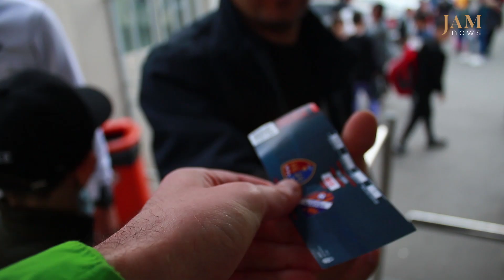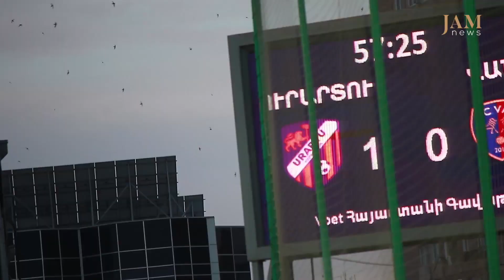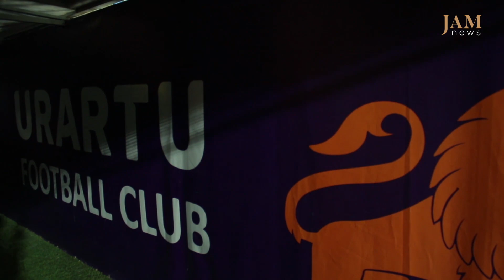Урарту – Ван – 3:0. Фанаты в восторге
В полуфинале Кубка Армении по футболу «Урарту» дома обыграла Ван со счетом 3:0. Таким образом, в финале Кубка Армении «Урарту» сыграет с дебютантом чемпионата «Нораванком».

Истории рассказывает команда журналистов и редакторов JAMnews со всего Кавказа. Мы работаем в Азербайджане, Армении, Грузии, и в спорных регионах Абхазия, Южная Осетия и Нагорный Карабах. Также мы снимаем репортажи и истории в Турции и России.

JAMnews предлагает последние новости о событиях в регионе на пяти языках, сообщая исключительно проверенные данные из Грузии, Азербайджана, Армении, России, Турции и спорных регионов Абхазии, Южной Осетии и Нагорного Карабаха. Мы предлагаем профессиональный и беспристрастный анализ основных тенденций и событий, тем самым стремясь помочь людям из разных регионов Кавказа лучше узнать друг друга.

Поддержите нас! Любая ваша помощь помогает нам продолжать нашу трудную работу: предоставлять вам проверенные факты, толковые объяснения и истории людей сквозь несколько нерешенных конфликтов на Кавказе

Вот еще истории, мнения и комментарии от авторов всекавказской молодежной группы Generation Genius